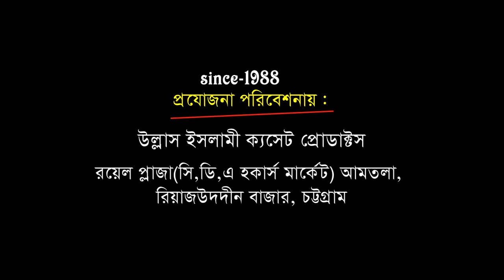ওয়াজ কেন শুনবেন | হাফেজ সোলাইমান আনছারী | Mawlana Hafej Solaiman Ansari | Bangla Waz | Ullash Icp